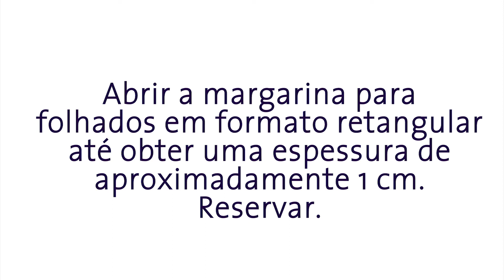Modo de preparo e folheamento do Croissant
Conheça o modo de preparo e folheamento do Zeelandia Croissant